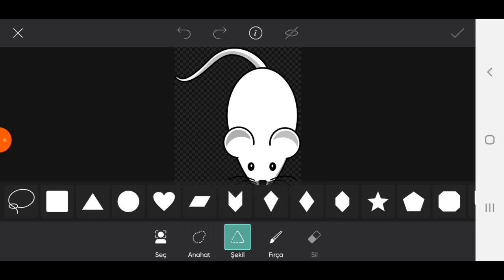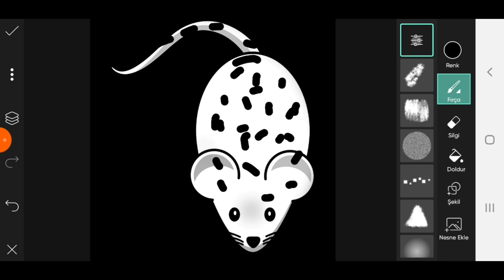Trending HDR video | A Screen Of Pure Pink sdc editing cc | Background | Bp Backdrop A380F PE #50